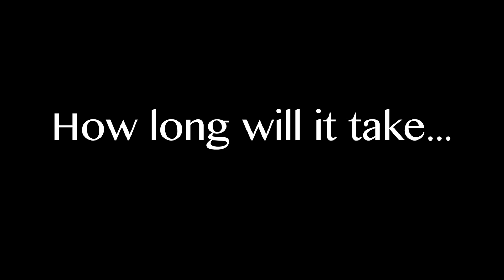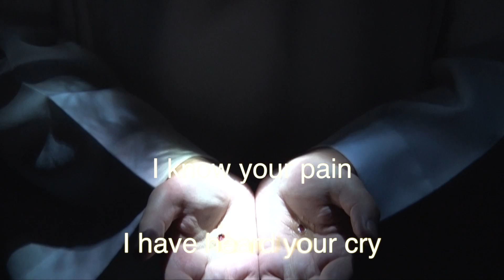Destination Jesus 2016 "Redeemed" Intro Video